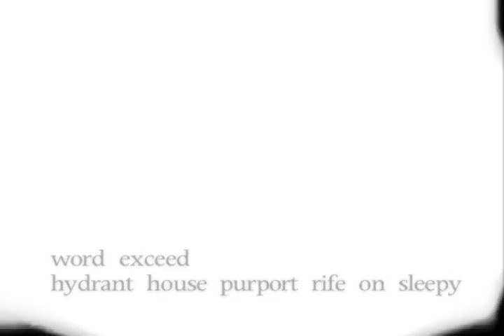word exceed - hydrant house purport rife on sleepy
spring 2011